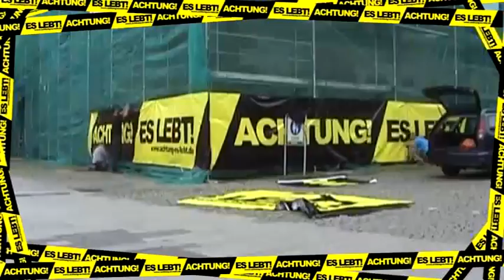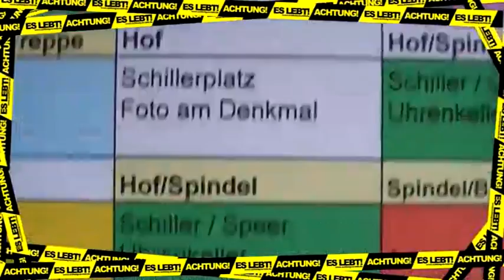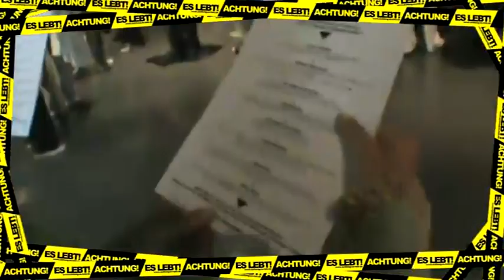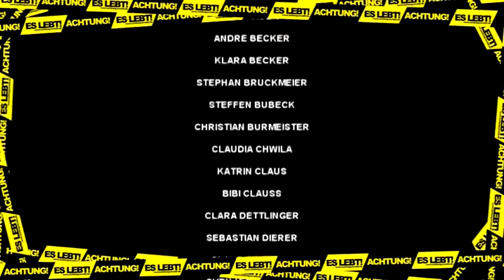ACHTUNG! ESLEBT! (Making of) Theater Rampe und Landesmuseum Württemberg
Ein fantastischer Abend im Landesmuseum Württemberg! So hat man die Highlights noch nie erlebt. Vielen Dank an Theater Rampe! Videoperfomance
von Thomas Pfisterer, mit Florian Gerlach.